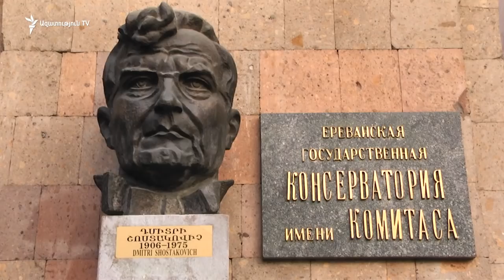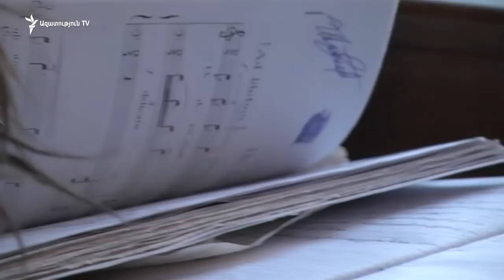Նոր «հովեր» Կոնսերվատորիայում․ Սոնա Հովհաննիսյանի հետքերով